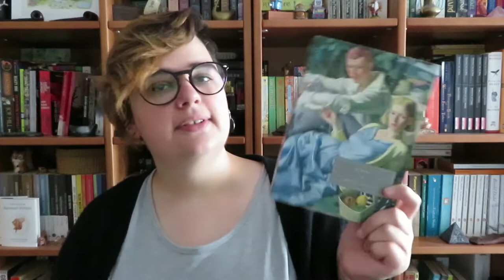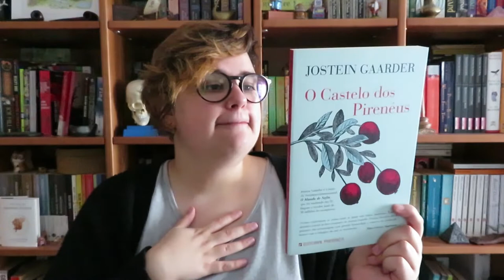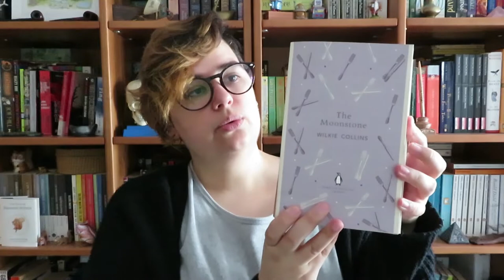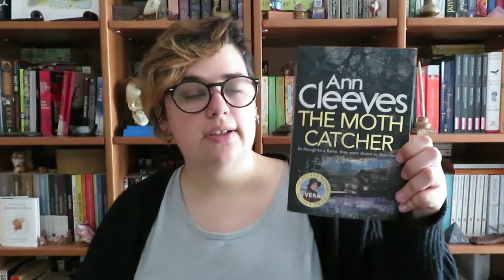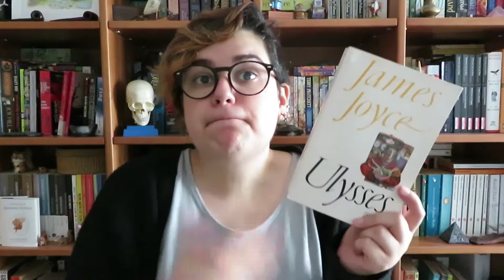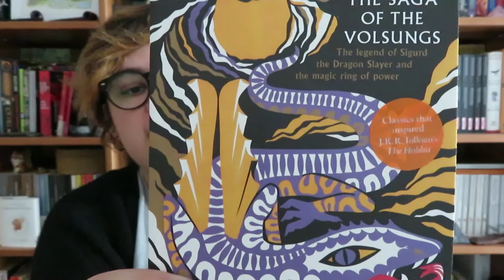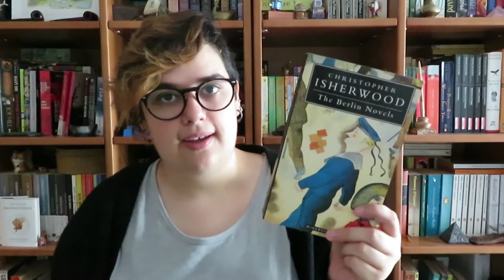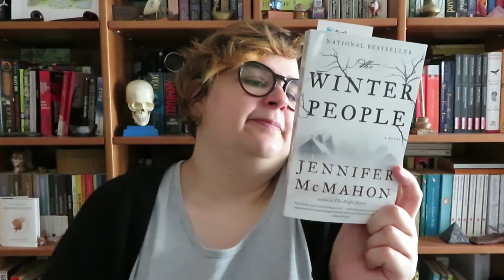Book Haul | Setembro & Outubro 2018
Hoje partilho os livros que recebi e comprei durante os meses de Setembro e Outubro! Já leram algum destes livros?

📚 Livros mencionados!
- Mariana de Monica Dickens
- Cemitério de Lunáticos Vol.1 e Vol.2 de Ray Bradbury
- A Máquina de Joseph Walser de Gonçalo M. Tavares
- O Castelo dos Pirenéus de Jostein Gaarder
- The Butchers Hook de Janet Ellis
- The Book of Lost Things de John Connolly
- Middlemarch (publicado em PT pela Relógio D'Água) de George Eliot
- The Moonstone (A Pedra da Lua publicado pela Relógio D'Água) de Wilkie Collins
- Harbour Street: (Vera series #6) de Ann Cleeves
- The Moth Catcher (Vera Stanhope #7) de Ann Cleeves
- The Seagull (Vera Stanhope #8) de Ann Cleeves
- Ulysses (Ulisses publicado pela Relógio D'Água) de James Joyce
- Blonde (publicado em PT pela Editorial Notícias) de Joyce Carol Oates
- The Saga of the Volsungs
- The Berlin Novels (Mister Norris Muda de Comboio publicado pela Quetzal Editores e Adeus a Berlim publicado pela mesma editora) de Christopher Isherwood
- Collected Stories of Elizabeth Bowen
- The Winter People de Jennifer McMahon